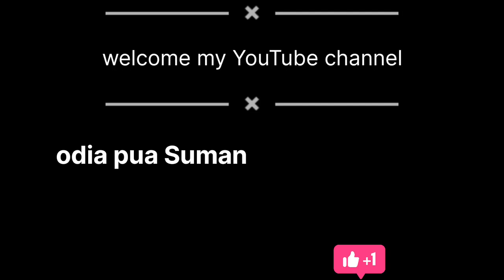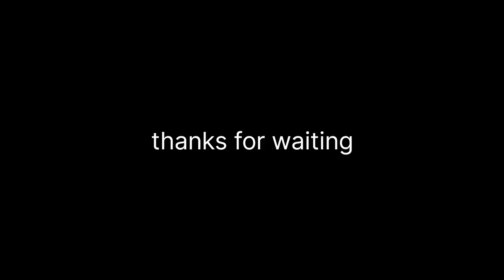SPICY EGG AND WHITE RICE AND FISH 🍛 FOOD VLOG AND ODISHA MOM AND DAD CHALEGA WINNER 500 💸